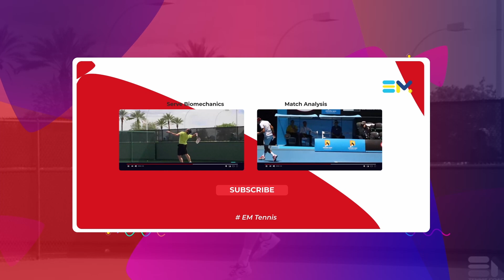Highlights | Julia Terziyska (Bul) vs Yaroslava Bartashevich | Macon, France | ITF W40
Julia Terziyska (Bul) vs Yaroslava Bartashevich 2nd set Highlights Macon, France W40